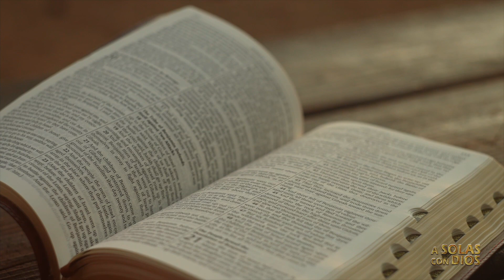XPLOSION TV - 312 ESPECIAL DE SEMANA SANTA A SOLAS CON DIOS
PROGRAMA # 312
30 MARZO 2024